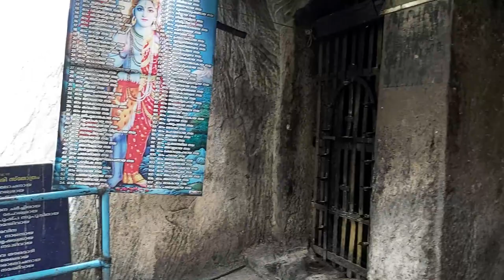Madavoorpara Rock Cut Siva Temple|| Trivandrums offbeat paradise|| Adventure tourism|| less explored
The Madavoor village in Trivandrum is a beautiful place on its own.The Cave Temples is believed to be centuries old. The Rock Cut Siva Temple located in the village is a magnificent space . The huge rock formations provide an astonishing
foreground to a never ending landscape view of the whole of Trivandrum.
The Temple is carved into the side of a huge rock. The exact period of its construction is to this day not clearly found. It is believed that the temple was carved out by the Jains  during the 8th century. There is a flare of Jain architecture to the temple. Now the temple is dedicated to Lord Siva and is known By the name of Madavoorpara Siva Temple.
The Government has undertaken the place considering its heritage and the historic importance of the place. The Archaeological department maintains the place now to its utmost integrity.
The Government  also has initiated plans for tourism with a view to promote the historic importance of the place and to reach a wider audience.
In addition to all that there is a Bamboo Bridge leading to the top of the mountain on to the Madavoor Rock View Point, which adds to the view.
The Government has also made a kids park on the hilltop, making the place an ideal picnic spot or a family getaway. The close proximity of 12 KM to the Trivandrum city makes it a quite accessible weekend destination.
Please visit the place and choose to go during evening, that would be the ideal time.

Helmet cam
mobile phone
external mic